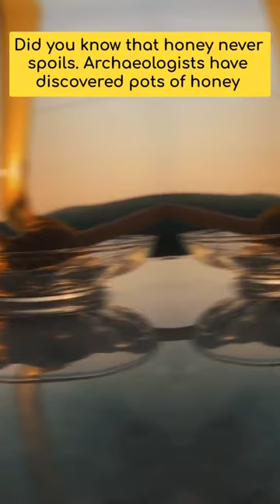These shoking facts will make you like 😮 !!!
In this video, we're going to be sharing some pretty shocking facts with you! From the fact that honey makes you smile to the shocking truth about traffic lights, you're not going to be able to
believe what you're about to learn!

If you're looking for a fun and interesting video to watch, then this is it!
In this short video, we're going to take a look at some shocking facts that will make you like 😮 !!!From traffic lights to beer to the galaxy, we'll take a look at some interesting facts that will make you think twice before you say anything!
From beer to traffic lights to honey, we're going to be covering a lot of different topics in this quick video.So make sure you stick around for the end, when we share some shocking facts about galaxy stars and honey!
 These facts will definitely make you rethink some of your favorite things, and that's always entertaining!Prepare to be stunned by our mind-boggling video titled "Shocking Fact Bonanza: Lightning-Fast Did You Knows in 45 Seconds!"
These jaw-dropping facts will leave you in awe, with your eyes wide open and your jaw dropped in amazement! In this lightning-fast ride through a series of mind-blowing revelations, we've curated an assortment of the most astonishing and eye-opening facts you've ever encountered.
 From unbelievable historical events to mind-boggling scientific discoveries, each fact will hit you like a bolt of lightning, leaving you with a sense of wonder and amazement. So, brace yourself for an intense journey into the realm of the extraordinary, where each fact will make you go, "😮!" Get ready to be shocked to the core with our "Shocking Fact Bonanza: Lightning-Fast Did You Knows in 45 Seconds!" video!